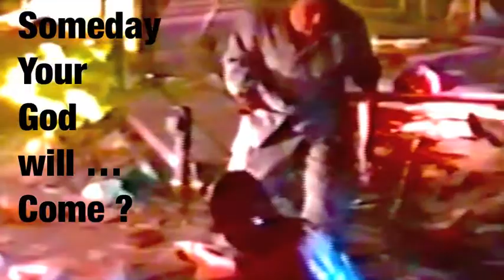self23 / welcome to next shit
映像は 1995年。